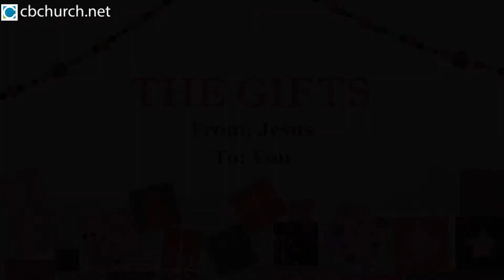The Gifts: A Christmas series (pt. 4). 1 Corinthians 12:1-11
As we near the end of the 2019 Christmas season, we also conclude out series on the Spiritual gifts, this week looking at 4 more gifts found in 1 Corinthians 12:1-11. Merry Christmas! (originally preached 12/22/2019)

If you have questions, need help or prayer, want to know more about our church, or want to give, please visit cbchurch.net. You can also connect with us on Instagram & Facebook.